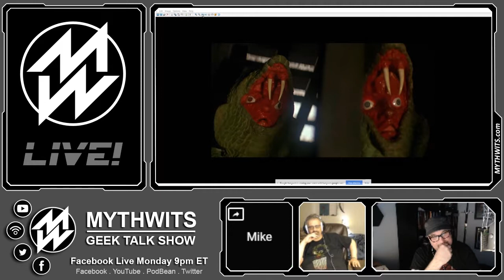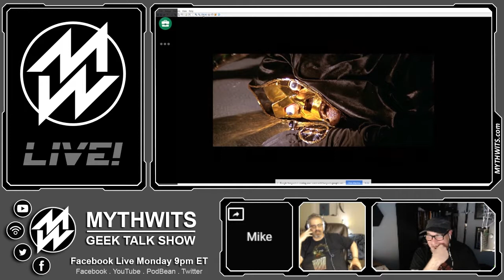511 Sean Fannon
Sean Patrick Fannon has been professionally involved in tabletop RPGs, computer games, and entertainment for over a quarter-century. His projects have included Hero Games' Champions product line; both West End's and Fantasy Flight's Star Wars RPGs; various World of Darkness books, the Savage Worlds Epic High Fantasy setting, Shaintar, and Savage Rifts for Pinnacle Entertainment Group for Evil Beagle Games. His newest game is on Kickstarter right now; project Freedom Squadron - A Savage Worlds Setting.

Watch us live on Facebook every Monday night at 9:00pm eastern and ask questions in the chart room.